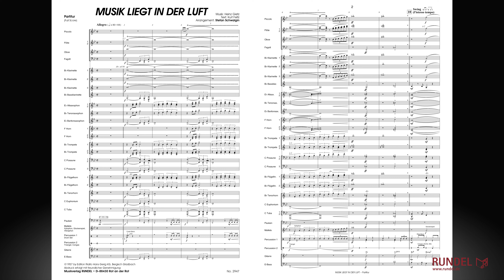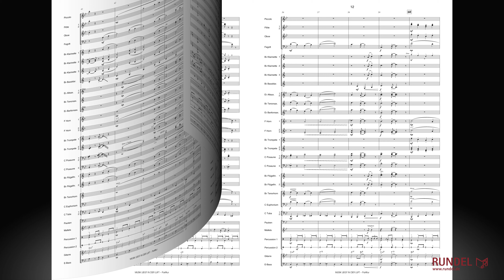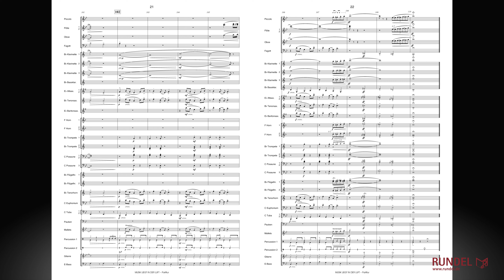Musik liegt in der Luft | Heinz Gietz | Arrangement: Stefan Schwalgin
„Musik liegt in der Luft“ war eine beliebte TV-Show, die zwischen 1991 und 1998 im deutschen Fernsehen lief. Präsentiert wurde das große Wunschkonzert von Moderator-Legende Dieter Thomas Heck. Vor der Sendung ließ man in verschiedenen Städten Tausende Luftballons mit Postkarten aufsteigen. Wer eine dieser Postkarten fand, konnte sich ein Lied für die Show wünschen. Die Titelmelodie „Musik liegt in der Luft“ von Heinz Gietz eröffnete jede Sendung, begleitet von einer großen Ballett-Tanzeinlage. Stefan Schwalgin hat die eingängige Melodie für Blasorchester bearbeitet und bringt den Glanz und Glamour der legendären Fernsehshow auf Ihre Bühne!